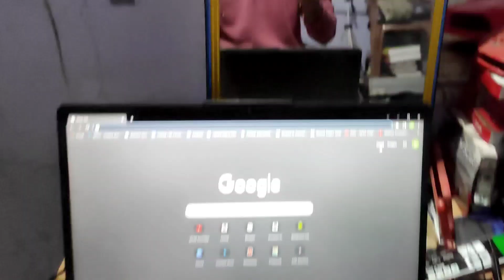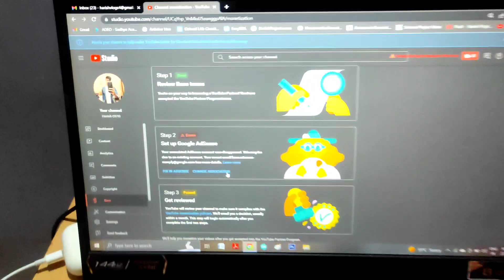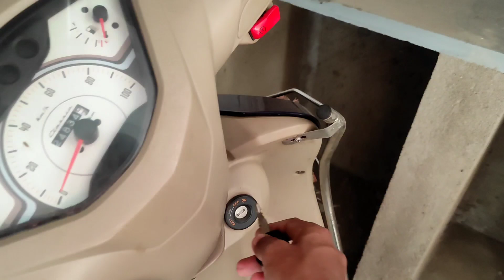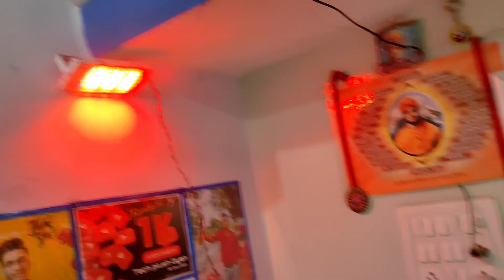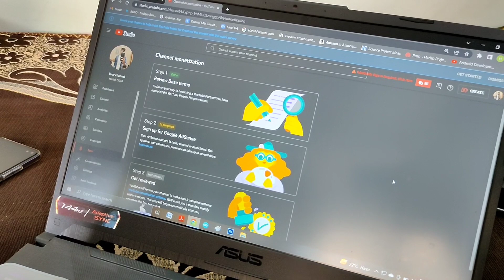Mere YouTube se Paisa nhi aayega | मेहनत खराब हो गया 😭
So Hey guys. kaise ho aap sab?
Mai Hu Harish & aaj mere YouTube channel me ek problem aa gya hai, problem ko fix krna padega, iss video ko pura dekhna, majedaar hai aur knowledgeable hai.

I'm Harish from Bilaspur Chhattisgarh.